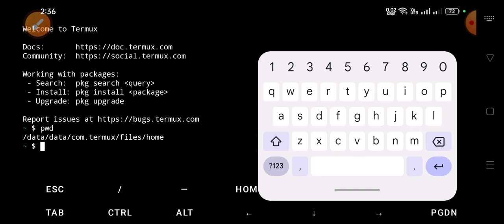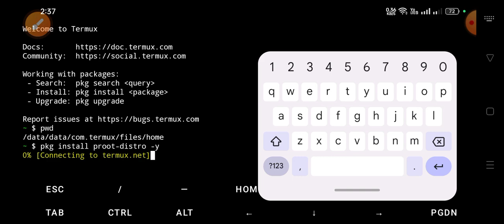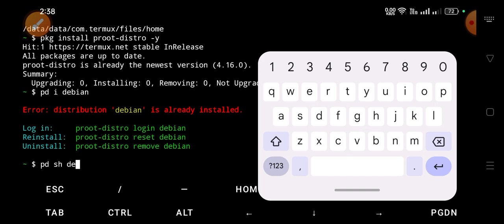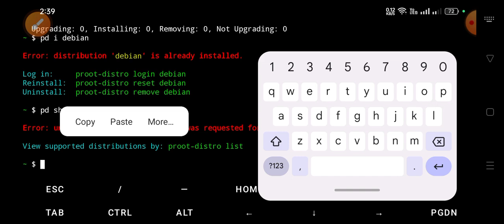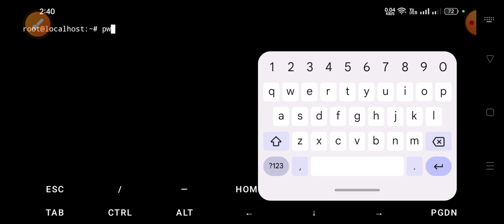root with termux terminal only 3 command 2024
root with termux terminal only 3 command 2024, রুট করুন মাত্র ৩ টা কমান্ড টাইপ করার মাধ্যমে টারমাক্স রুট এক্সেস, super user on termux,,termux same kali linux,, fully root termux terminal proper root access using any kali linux tools 2024

You can learn the basics through videos. no one can misuse it. and everything used in the video is completely owned by me.

I try to show everything in the same video.